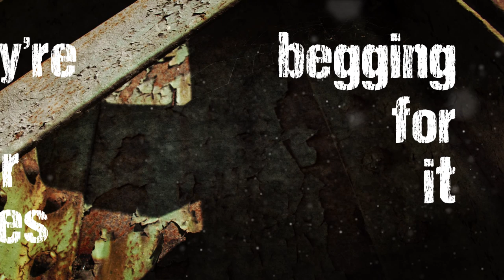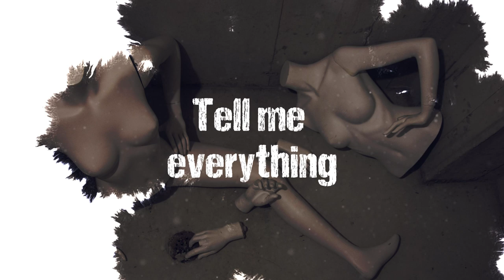MALACODA - Wrapped In Laments (OFFICIAL MUSIC VIDEO)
Releasing their album 'Restless Dreams' during October of last year via Rockshots Records, Canada's horror influenced symphonic power metallers MALACODA are sharing with fans their new lyric video for their track 'Wrapped In Laments'.

CD, digital download and streams on all major platforms can found at this

Inspired by the horror video game "Silent Hill 2", "Restless Dreams" is a musical journey through dark tormented themes of doubt, loss, guilt, and terror. The plot of the album follows a broken man’s journey through the ghost town of Silent Hill after receiving a letter from his dead wife asking him to meet her there. MALACODA brings a fresh interpretation of these themes and artfully bring to life the oppressive, claustrophobic aura of the fog consumed town with deviously clever song-writing and mind-catching lyrics. "Restless Dreams" is a musical release unlike any other. Fans and new listeners alike, prepare for an atmospheric and melodic metal descent into a world of horror and despair. 'Restless Dreams' was masterfully mixed by Jon Howard (Threat Signal, Imonolith).

Vocalist Lucas Di Mascio explains the track:

"Full of melancholic lead melodies over a frantic, almost djent sounding guitar riff, topped off with a dissonant drawn-out scream, the song sounds eerie, angry and sad all at once. It was inspired by the "Lying Figure" monsters from the Silent Hill 2 video game. They are female creatures that are trapped in a straight jacket of their own skin. They have holes in their chest where their hearts should be and they spew acid if the main character gets too close. They are beautifully haunting and evoke pity and disgust. They represent how the main character's wife felt while dying of melanoma, she felt she was a monster- too hideous to love and trapped in her own skin. I always took the acid-spewing from the chest as symbolic to how she was very verbally abusive to the main character in her final days and said things that while hurtful, came from the heart. The chorus brings up the words "lie about" as a common phrase, and it's both referencing how the main character would lie to her about his infidelity, but also how she felt all she could do was physically lie in a bed and waste away."